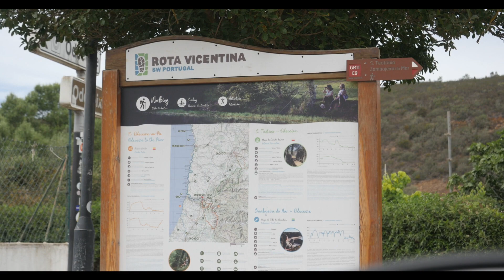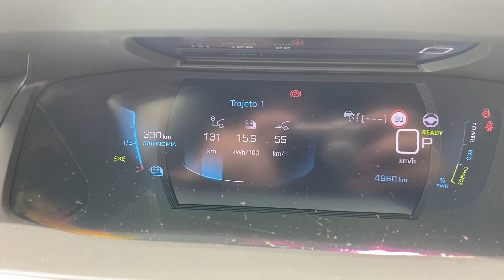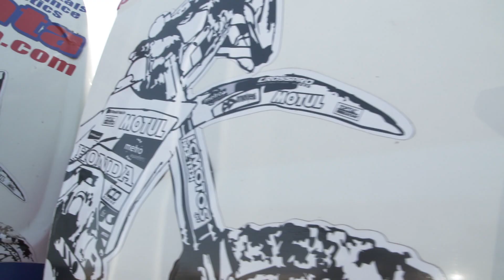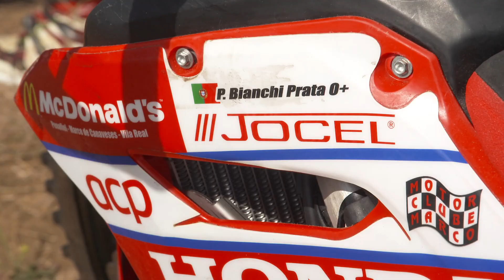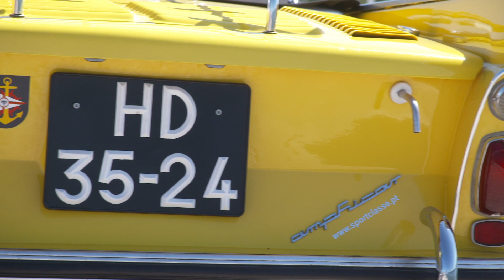E se o seu carro pudesse nadar?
Esta semana andamos de Tróia até à Costa Vicentina em ritmo de férias com um elétrico. O piloto Pedro Bianchi Prata fala sobre o Rally Dakar e as experiências marcantes que o levaram a realizar um documentário sobre a corrida. Com o calor a apertar, o Amphicar pode ser a solução ideal para refrescar.